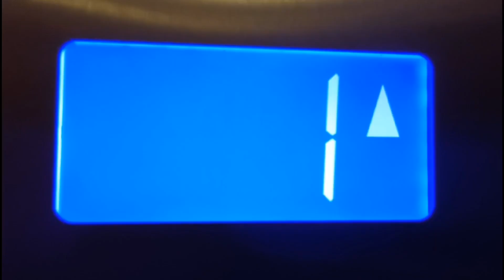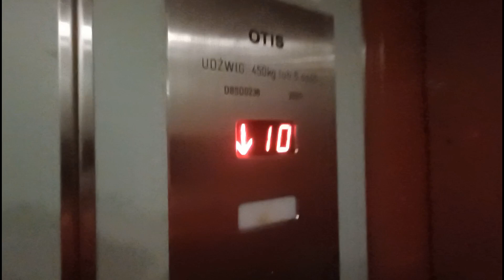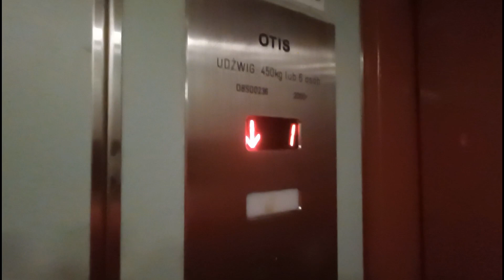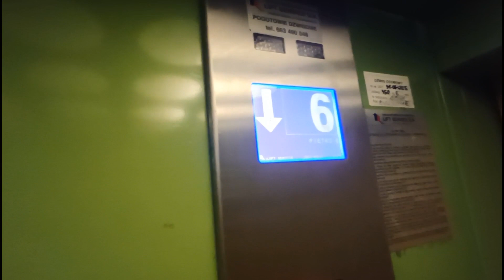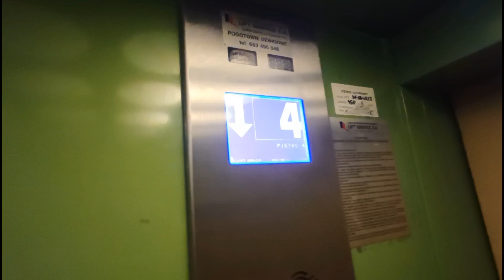2x Otis 2000 r. Techwind (mod. Lift Service) | Stolarska 10 Gdynia